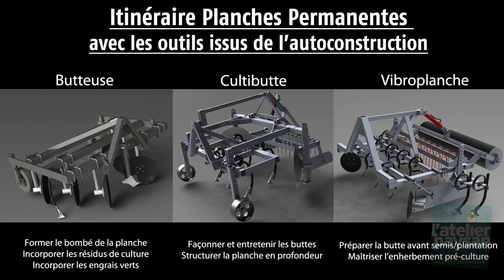Démarche de l'Atelier Paysan et outils pour planches permanentes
Présentation de la démarche de l'Atelier Paysan.
Détail de l'itinéraire technique composé de trois outils de travail du sol en planches permanentes, que vous pouvez venir autoconstruire lors de nos formations.